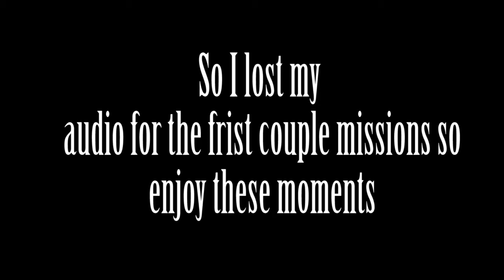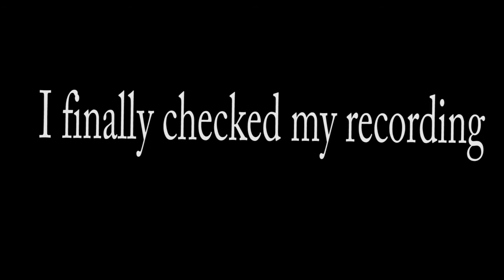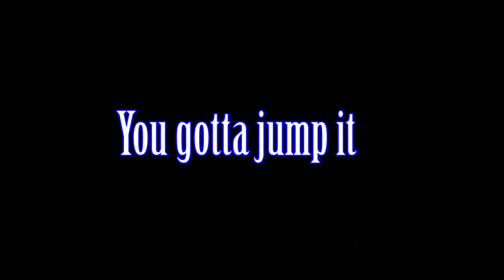TROLLING A GAMER GIRL IN HALO REACH CAMPAIGN (Halo Reach Trolling)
It is my friend Chloe's first time playing any Halo game ever so I decide to take her through the Halo Reach campaign except I'm going be trolling her through out the missions to make it harder for her. This is part 1 until we beat the campaign.